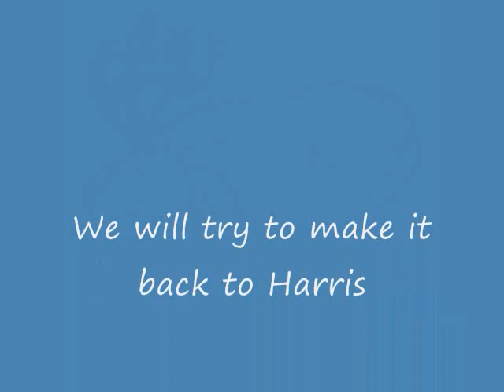Harris Speedway 8/14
This is just some random Harris Speedway video from 8/14/2010 before the race action was rained out.